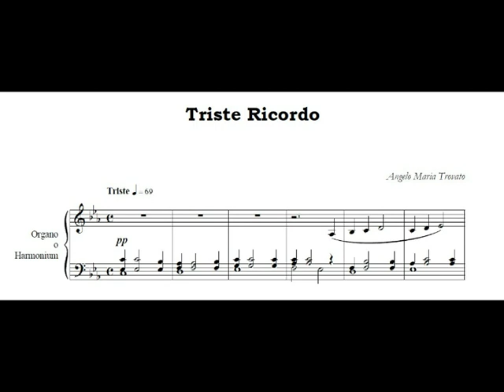TRISTE RICORDO (da "Versetti Romantici") di Angelo Maria Trovato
Triste Ricordo da VERSETTI ROMANTICI per Organo o Harmonium di Angelo Maria Trovato
Organista: Angelo Maria Trovato
Organo Hauptwerk (St.Anne's Moseley)